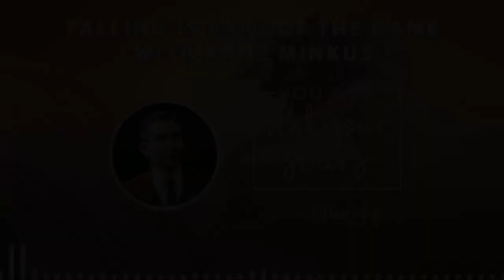Falling Is Part Of The Game With Kane Minkus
Do you let fear and uncertainty hold you back? Tired of getting knocked out of the game when things don't go as planned?  Let's face it -- life happens! Today's guest is a master of playfully and curiously embracing fear, uncertainty, and failure. A firm believer that "falling is part of the game," he empowers clients worldwide with the strategies they need to"face the fear and do it anyway,'' all-the-while knowing that they have the tools to get back up and succeed. If you’re ready to pick yourself up, dust yourself off, and charge toward success, tune in as host Ellie Shefi chats with multi-award-winning and best-selling author, international speaker, strategic advisor to 9 figure entrepreneurs and Fortune 500 corporations, consultant, and Founder of Industry Rockstar, Kane Minkus. Renowned as one of the world’s most impactful business mentors, Kane is regularly interviewed by major media outlets, has been featured in over 300 publications and is a consultant to companies including Sony, Universal Pictures, Warner Brothers, Dreamworks, Microsoft, and Apple. He has taught nearly 4 million business owners award-winning sales, leadership, marketing, and business strategies. Together with his Industry Rockstar Senior Advisory Dream Team, he has started more than 60 companies and generated over $2 BILLION in revenue. Committed to helping entrepreneurs align their passions and their visions, he’s on a mission to help conscious business owners grow and scale their companies. Generously sharing his actionable tools and strategies, this is one episode you do not want to miss!!